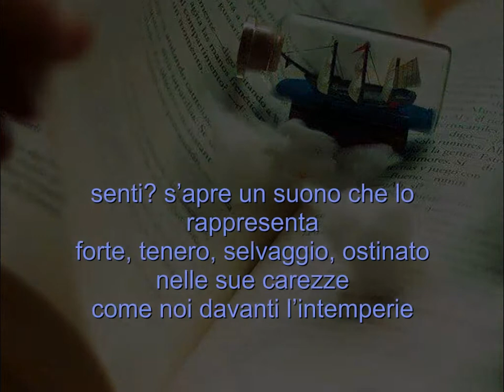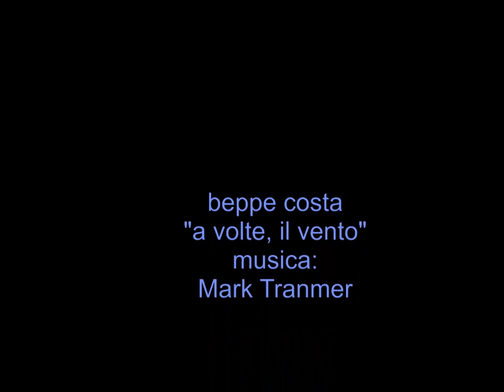beppe costa: "a volte, il vento" , musica: Mark Tranmer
beppe costa
"a volte, il vento"
musica:
Mark Tranmer